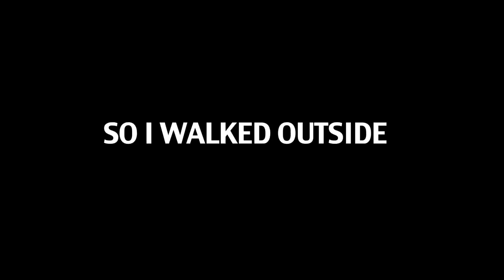Come And Get It - Selena Gomez Parody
VINE - CHOMIKK

Leave a comment letting me know which parody to make next :)